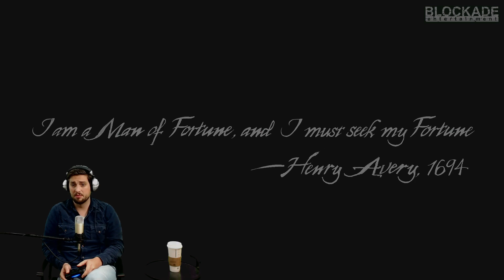Uncharted 4: Jean Jacket - Part 1 - Josh Dean, Lord of Adventure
Crank up your volume, cause it's too low!  Sorry about that adventurers!  We'll do better next time.

Chat in the comments, we want to hear from you.

Also, follow Josh on Twitter @joshingtron.  He's super lonely.